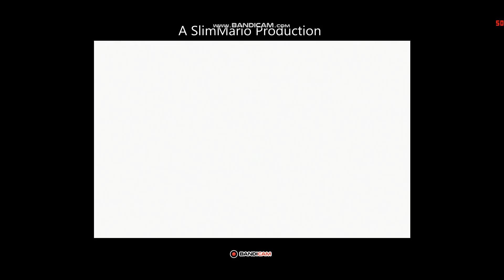Blog 254 - Super Mario 64 (1996, Nintendo 64) - 3 de Septiembre de 2021 - HBN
Blog de la Semana

En este blog, jugamos a Super Mario 64 para la Nintendo 64...

LouMario01#6428

Espero que os haya gustado/I hope you like it

Disfruten del Vídeo/Enjoy the Video

Hecho por/Made by: Helvetios Blog Network